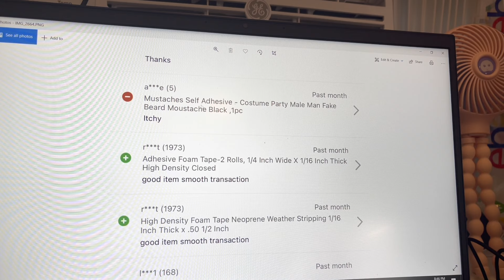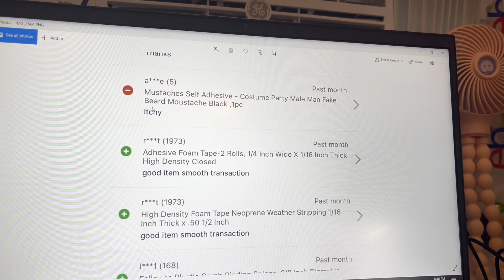Just a quick discussion about negative eBay feedback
Late night and eBay is on my mind!